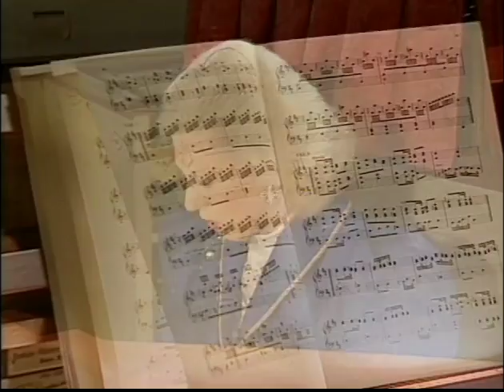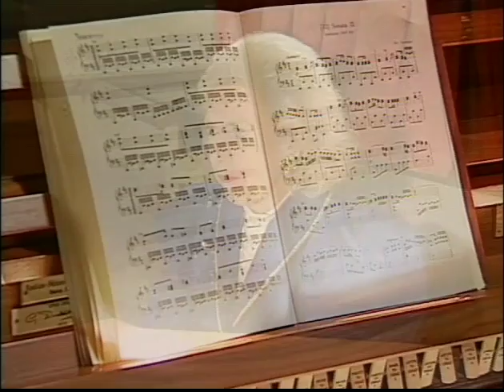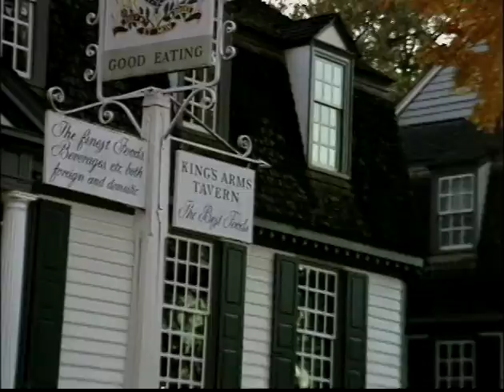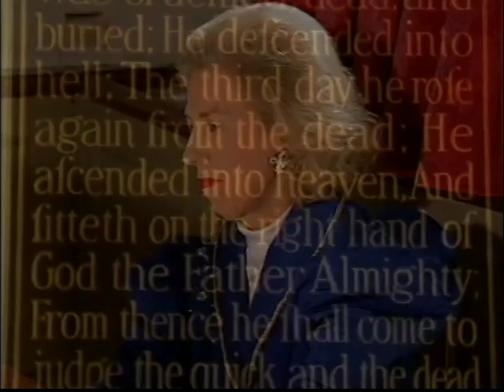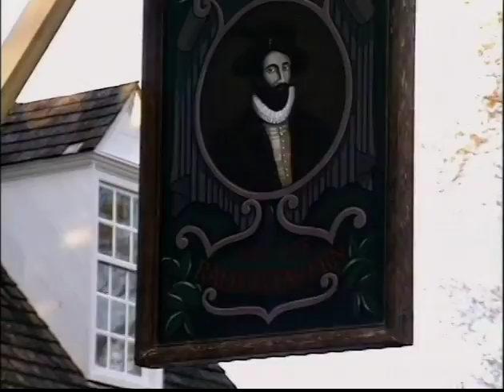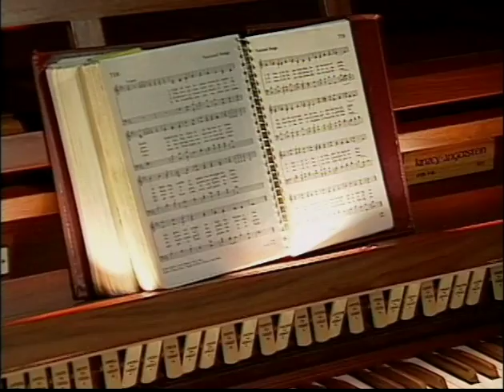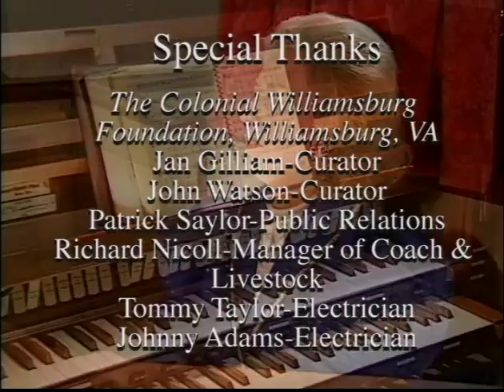Musical Visit to Williamsburg II with Diane Bish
9605 Musical Visit to Williamsburg II – Music : “Our Fathers God to Thee”, Variations on “Yankee Doodle”, “Star Spangled Banner” “Amazing Grace” on Organ, “President of the United States March”.